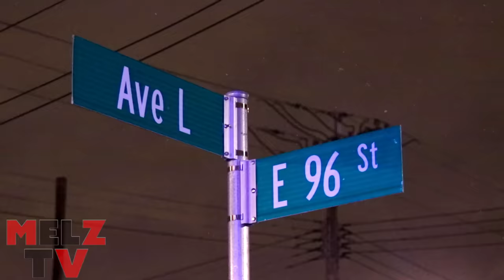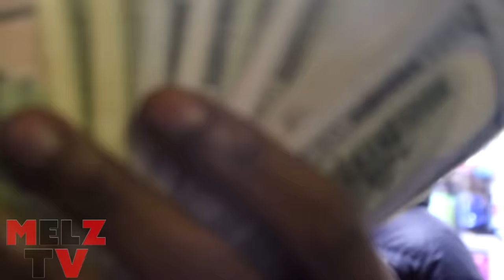WOO Rapper Pop Smoke Says his opps NEVER Spin & POLICE rush the interview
MELZ TV was deep in the FLOSSY sides of CANARSIE Brooklyn with POP SMOKE . He talked about being on HOUSE ARREST his opps NEVER spinning and says he the most disrespectful rapper and when his music drops you will see. The police pulled up and ended the video shoot